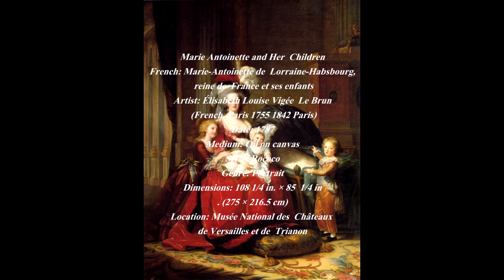Élisabeth Louise Vigée Le Brun(1755 - 1842) - Marie Antoinette and Her Children (1787)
Élisabeth Louise Vigée Le Brun (French, 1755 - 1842) - Marie Antoinette and Her Children (1787)

Élisabeth Louise Vigée Le Brun (16 April 1755 – 30 March 1842), also known as Madame Lebrun or Madame Le Brun, was a prominent French portrait painter of the late eighteenth century.

Her artistic style is generally considered part of the aftermath of Rococo with elements of an adopted Neoclassical style. Her subject matter and color palette can be classified as Rococo, but her style is aligned with the emergence of Neoclassicism. Vigée Le Brun created a name for herself in Ancien Régime society by serving as the portrait painter to Marie Antoinette. She enjoyed the patronage of European aristocrats, actors, and writers, and was elected to art academies in ten cities.

Vigée Le Brun created some 660 portraits and 200 landscapes. In addition to many works in private collections, her paintings are owned by major museums, such as the Louvre, Hermitage Museum, National Gallery in London, Metropolitan Museum of Art in New York, and many other collections in continental Europe and the United States.

7:17